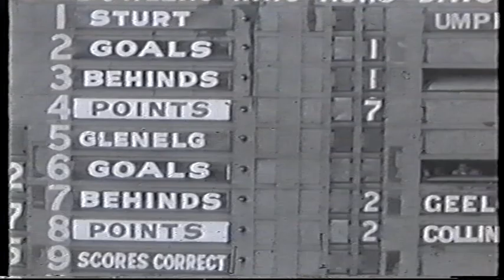1964 First Semi Final Sturt 12.14 86 d Glenelg 12.9 81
This Adelaide Oval game was controversial owing to the umpiring of "KG" Cunningham who gave an astonishing 93 free kicks during this game, including 32 in the first quarter. The most controversial decision penalised Glenelg rover McGowan for running too far after he played on after marking on Glenelg's half-forward line. His kicked had been marked by Glenelg forward Button who would have had a set shot for goal. Glenelg were down by 4 points at this stage with only two minutes of the match to go. This incident can be seen at 7.30 in the video.